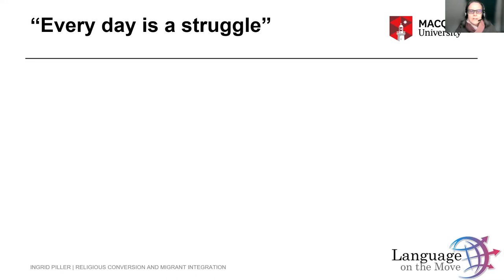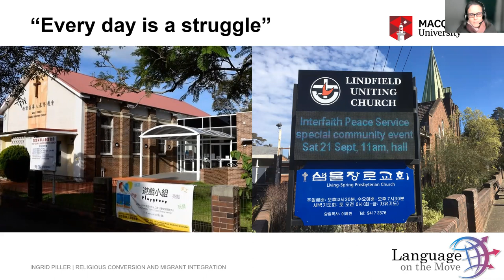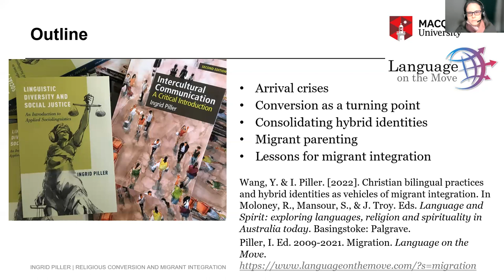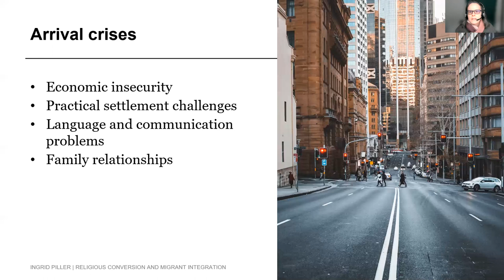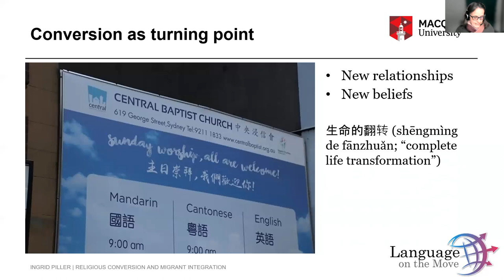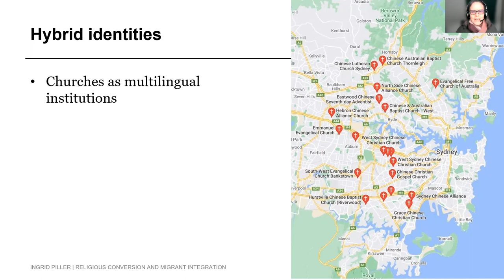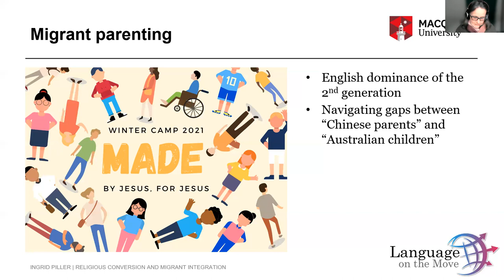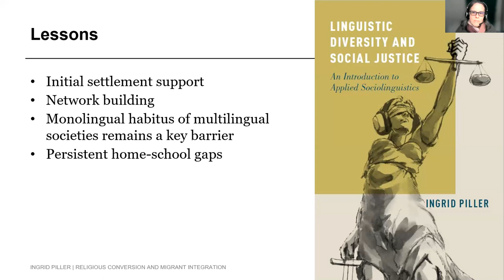Piller AMLI2021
Plenary lecture about "Religious conversion and migrant integration" by Professor Ingrid Piller for "Approaches to Migration, Language, and Identity" Conference 2021

Religious conversion and migrant integration

This lecture examines the intersection of conversion to Christianity and migrants’ social and linguistic integration. The lecture is based on research conducted jointly with Yining Wang. Conversion to Christianity is growing among Chinese migrants to Australia. We investigated the conversion journeys of a group of first-generation Chinese Australians as they intersect with their experiences of English language learning, hybrid identity formation, settlement, and parenting. Based on qualitative open-ended interviews with seven highly educated women who had migrated to Australia as adults and converted to Christianity within the first few years of settlement, we trace conversion as a key aspect of their social integration into the new society. The women experienced migration as an existential crisis of economic insecurity, loss of status, language barriers, marital problems, and parenting dilemmas. In the absence of the social networks they had lost through migration, they turned to churches for practical support. The support and community offered by church groups led them to accept a new belief system and completely transformed their lives. The long-term consolidation of the benefits of conversion were achieved through bilingual and bicultural practices and hybrid and adhesive identities, resulting in personal well-being and a high level of social integration. Christian beliefs also became a kind of objective standard that allowed them to bridge generational, linguistic, and cultural gaps with their second-generation children. We close with a discussion of the lessons that this research holds for secular institutions as they try to improve the social integration of newcomers.